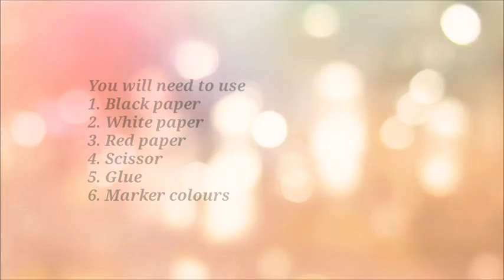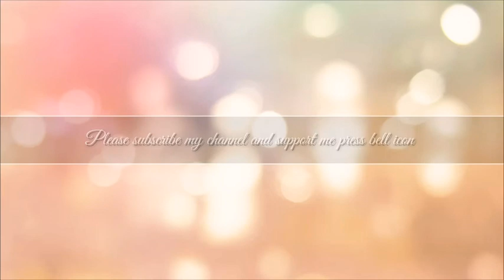How to make magic scerate valentine's special card || Art Handwork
Art Handwork : I love my work I really enjoy this art I hope you support me friends .

If you do that ,skip that 3:00